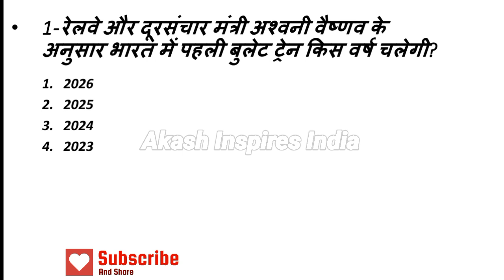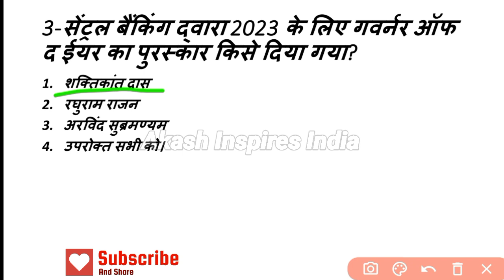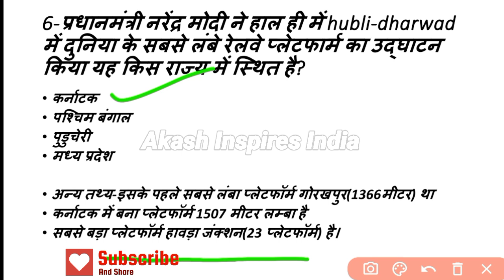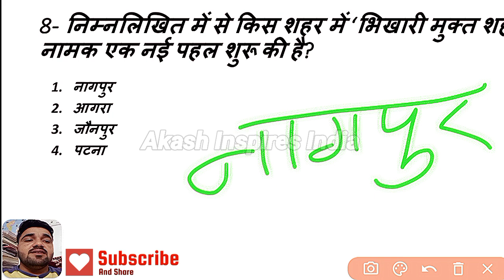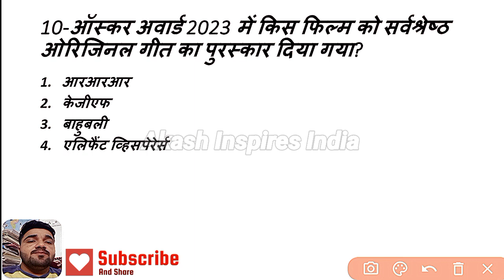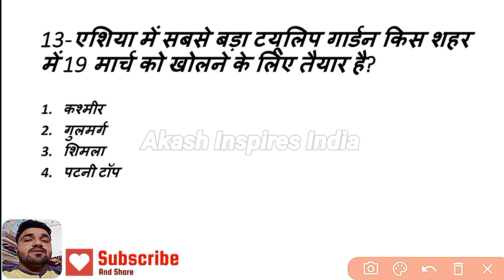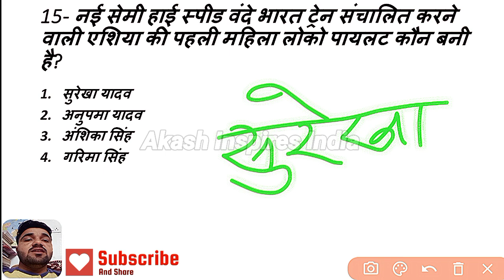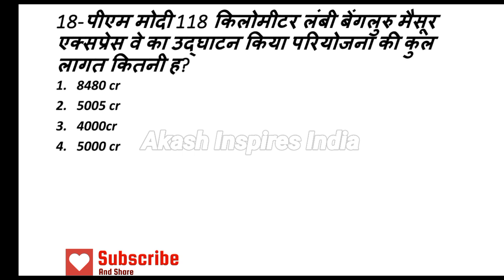Weekly Current Affairs-1 | All Oneday Exams | UPPCS SSC Railway UPP | Akash Sir